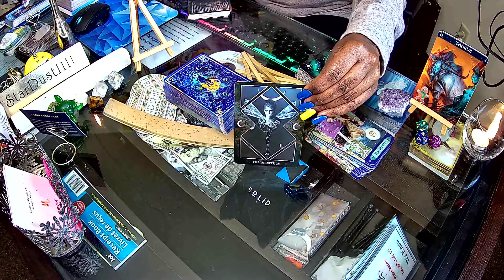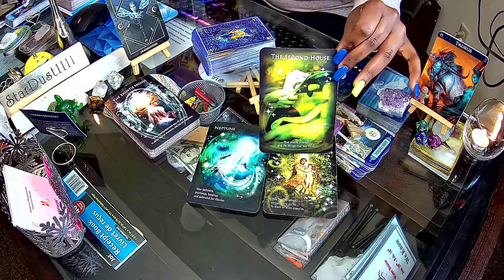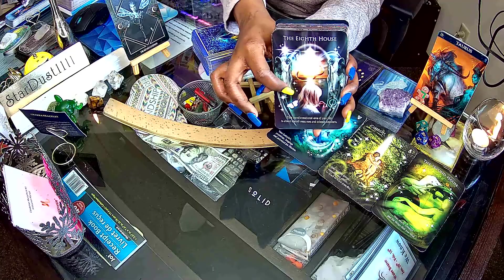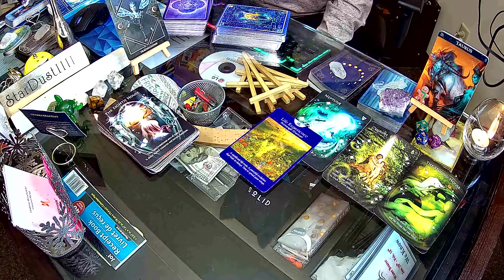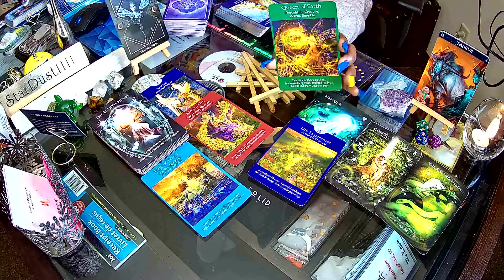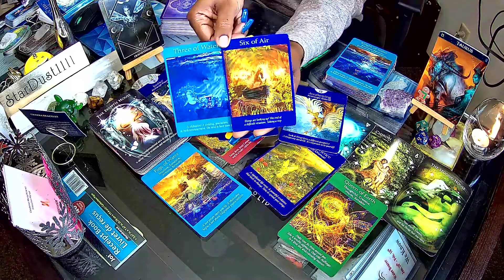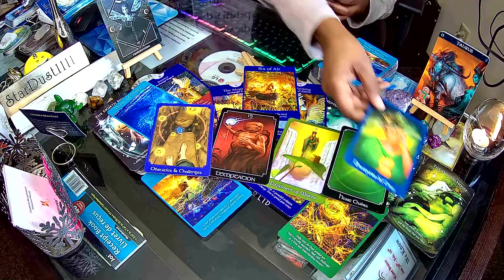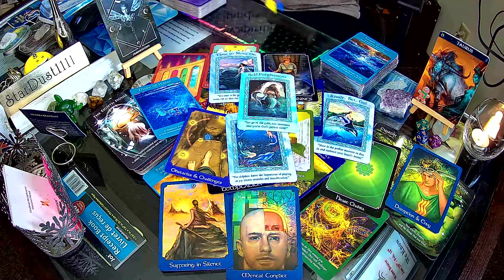Taurus/ New Moon In Aquarius Reading/ You Are Ready To Manifest, Life Is Magical.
Birthday & Channel Two Year Anniversary Gift Wish List:

15-Min Video Reading $30.00
30-Min Video Reading $60.00